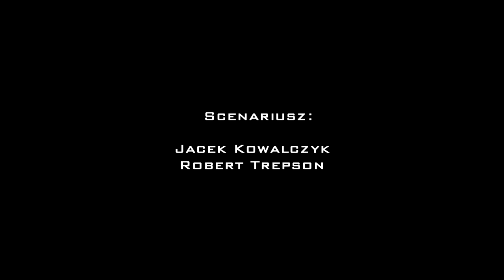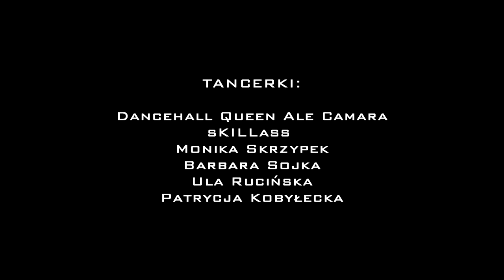Gospel - Helikopter (prod. Dj QiDD) [Official Video]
Popkiller.pl oraz UrbanCity.pl razem z Gospelem mają przyjemność zaprezentować pierwszy teledysk promujący drugi mixtape kontrowersyjnego rapera, uczestnika akcji Popkiller Młode Wilki 2012 pt "Pizdy, Blizny, Smród Bielizny", który to materiał swoją premierę będzie miał już jutro, 23 lipca. "Helikopter" to numer mieszający energiczne, agresywne klubowe brzmienie z wpadającym w ucho refrenem a perwersyjne wynurzenia gospodarza z jego bystrymi, przedstawionymi ze specyficznym 'gospelowym' humorem refleksjami nad własnym życiem i po raz pierwszy tak wyraźnie zaznaczonymi wątkami autobiograficznymi. Lepsza wersja hitowego "Hyc o podłogę"? Na pewno propozycja z gatunku "hate it or love it", obok której ciężko przejść obojętnie. Zrealizowany w kooperacji Popkiller Videos i Fronts Films teledysk do "Helikoptera" to wykręcona pięciominutowa wizyta w świecie Gospela a zarazem bez wątpienia jeden z barwniejszych i bardziej kontrowersyjnych klipów tego roku. Video powstało dzięki pomocy MyStars, Boop, Diamante Wear, SHO SalsHall Ortodox oraz klubu Sen Pszczoły.

Reżyseria: Jacek Kowalczyk
Scenariusz: Jacek Kowalczyk, Robert Trepson
Zdjęcia: Jacek Kowalczyk, Robert Trepson
Montaż: Jacek Kowalczyk, Robert Trepson
Muzyka: DJ QiDD
Charakteryzacja: Katarzyna Sojka, Agata Wasilewska
Kierownik produkcji: Kacper Jaroszyński
Kierownik planu: Piotr Zajączkowski
Oświetlenie: Ivica Archen, Iron Lord
Transport: Katarzyna Sojka
Wsparcie realizacyjne projektu: Mateusz Natali dla Popkiller Videos na zlecenie Gospela

Tancerki:
Dancehall Queen Ale Camara
sKILLass
Monika Skrzypek
Barbara Sojka
Ula Rucińska
Patrycja Kobyłecka